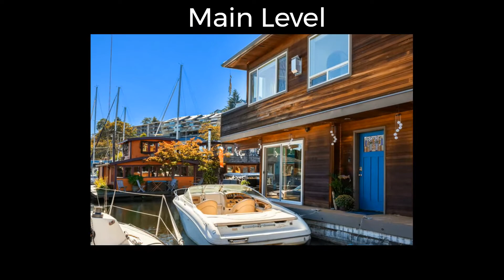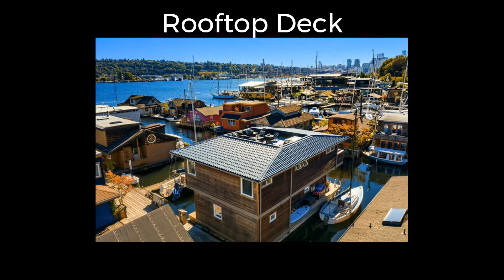SOLD / Beautiful Floating Home with an Underwater Basement!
~~SOLD~~ Listing ID1738320 / 2466 Westlake Avenue N 11, Seattle, WA, 98109.

Lake Union reflects into this spectacular 3-story floating home w/full underwater floor. Boundless Seattle skyline & water views on rooftop deck. Plenty of moorage (2 slips) – get on your boat and go! Blue Mediterranean inspired rooftop tiles. Chef-friendly open epicurean kitchen. Bamboo flooring on main, radiant heat flooring throughout. 3 bds – one includes deck & gas fireplace. 2 baths – one w/jetted deep tub, sauna. Swim, paddle, ponder on the water; it’s not just a home, it’s a lifestyle.

Submit your listing.